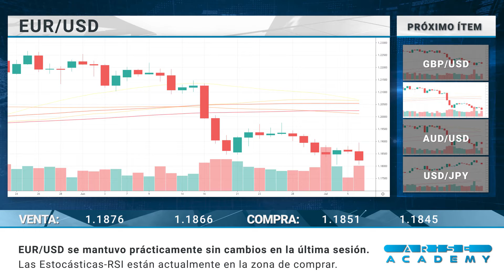Arise Academy SP - Reseña diaria del mercado 07-07-2021.mp4